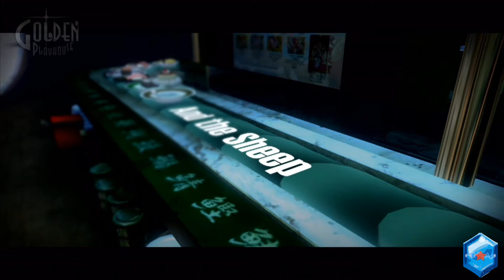Saiyan Plays: Catherine (1)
Part 1: Death by sleep